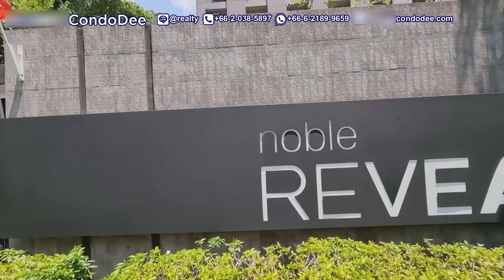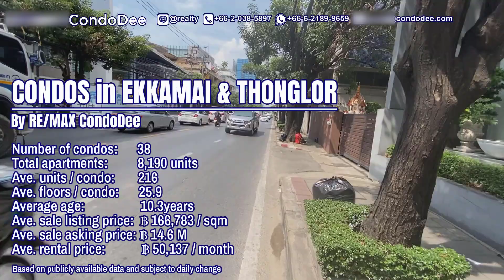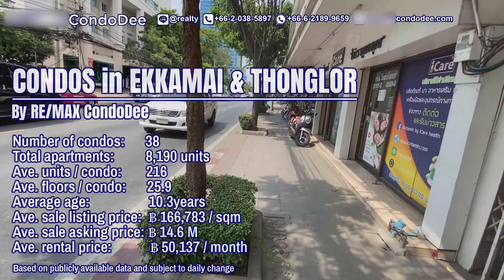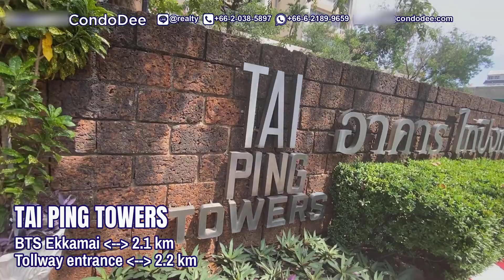Bangkok Property Tour - Tai Ping Towers Condo In Ekkamai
Bangkok Property Tour -Tai Ping Towers Bangkok Condominium in Ekkamai
Tai Ping Towers Bangkok apartment is a high-rise apartment project that was built in 1981.
Tai Ping Towers comprises 2 buildings of 33 floors. There are 300 apartments in this condominium. Total project area - 11,200 m2
0:00 - intro and map
0:35 - Bangkok property tour from BTS Ekkamai
1:50 - Walking Bangkok - Sukhumvit Soi 63 Soi ekkamai
6:53 - Bangkok property market analysis - condominiums in Ekkamai and Thonglor
8:42 - Bangkok condo tour - Tai Ping Towers condo review
12:22 - Bangkok property analysis - Tai Ping Towers condo market stats